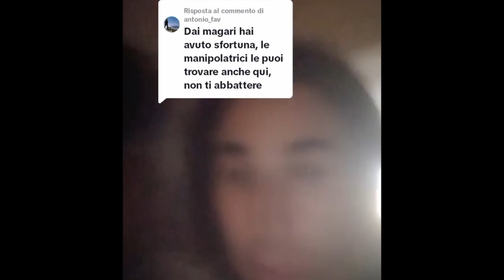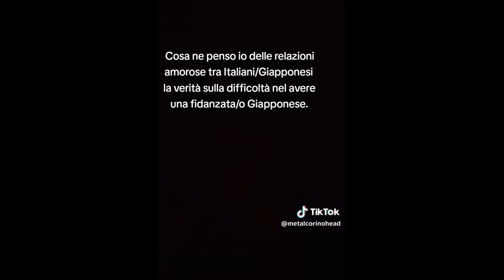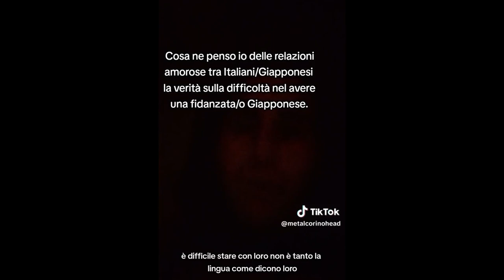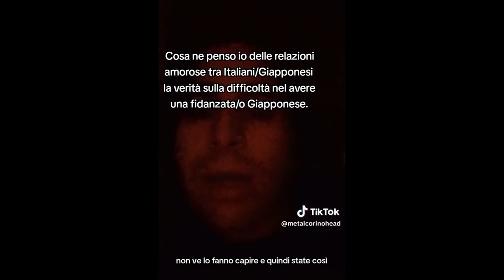Perché questo TikToker odia così tanto il Giappone?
In tantissimi mi hanno chiesto cosa ne penso di questo TikToker.
Vediamo insieme i suoi video e cerchiamo di capire perché odia così tanto il Giappone.

Sono Sebastiano Serafini, pubblico video true crime e faccio videogiochi.

I nostri titoli:

UNFOLLOW Horror Game - Scaricate la demo!